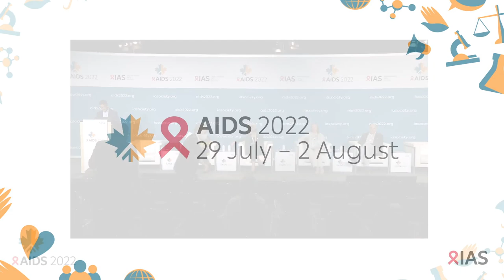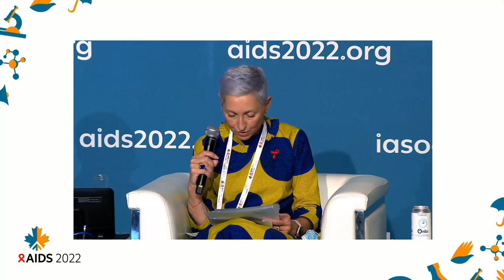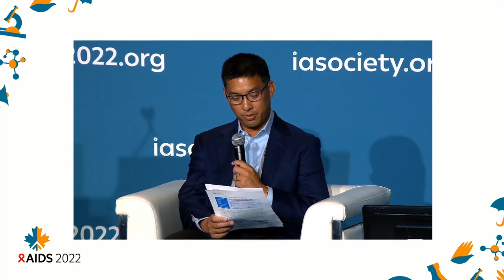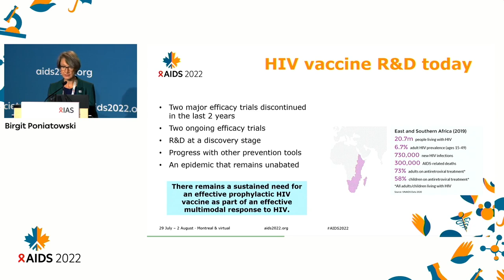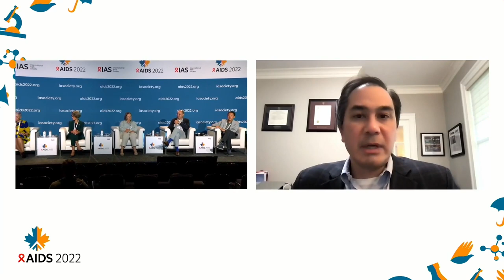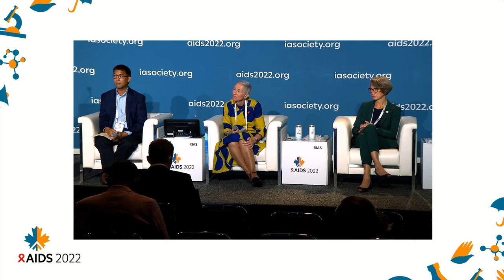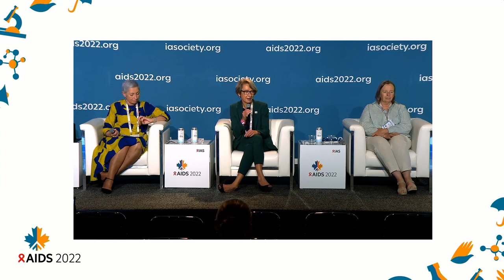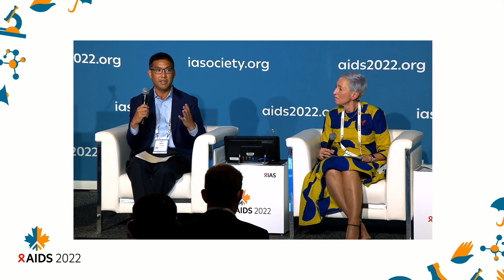Swinging into full gear: Strengthening industry engagement in HIV vaccine research and development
A recording of the AIDS 2022 satellite session on "Swinging into full gear: Strengthening industry engagement in HIV vaccine research and development." By the IAS Corporate Partnership Programme